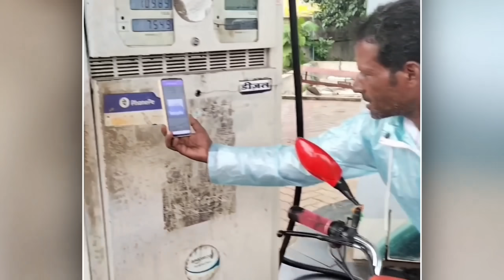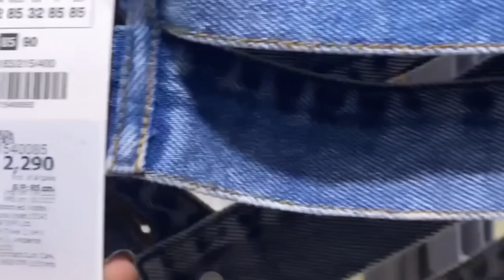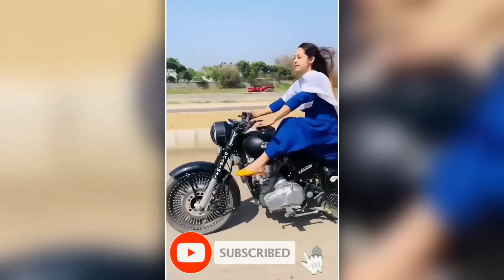🤣बेवकूफ लोगों के चकाचौंध कारनामें । Hilarious Moments of Everyday Peoples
Title-:  🤣बेवकूफ लोगों के चकाचौंध कारनामें । Hilarious Moments of Everyday Peoples
A Collection of People's Amusing Antics: From Tears to Cheers

About This Video-:

Owner-: Nitesh Rathore
Content-: Nitesh
Script-: Quick production
Voiceover-: Nitesh
Editor-: Nitesh

I will reply you within 24 hours.

Owner-: Nitesh Rathore

Vishanya Balaji Kripa  🙏🙏🙏